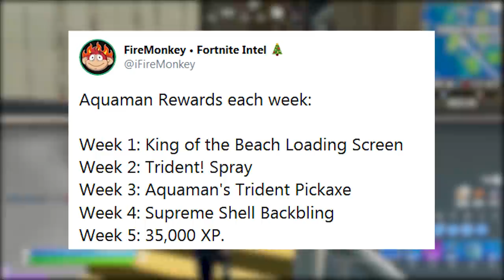FORTNITE - PEGAR SKIN AQUAMAN, PUMP/SNIPER PESADA REMOVIDOS e NOVOS MÍTICOS?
Fala gurizada, nesse vídeo comento sobre como pegar skin Aquaman no Fortnite Battle Royale, itens removidos na Temporada 3, novos itens míticos e mais. Espero que gostem :)